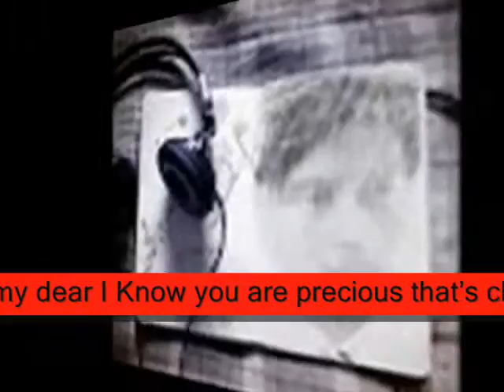Oh what would I do without you How could Live happily without u,